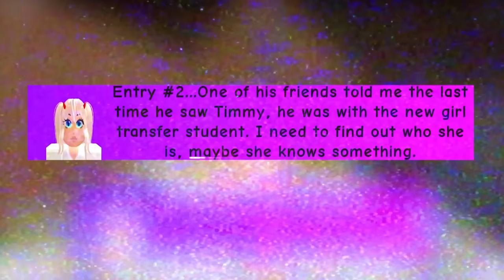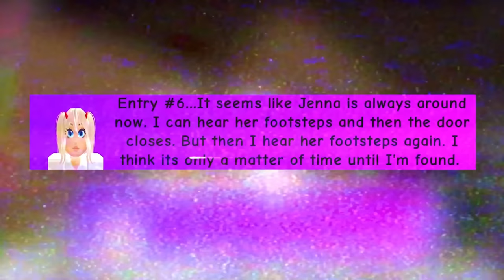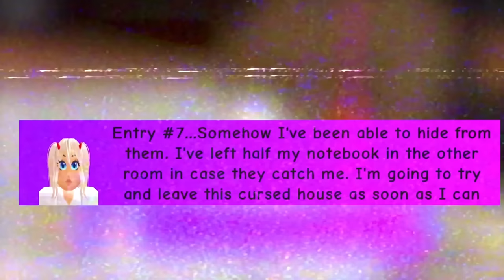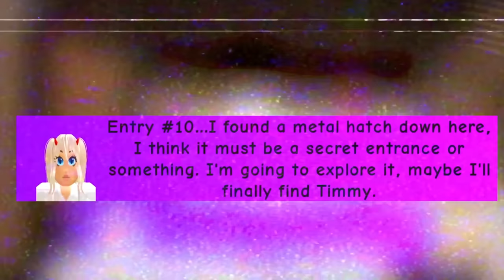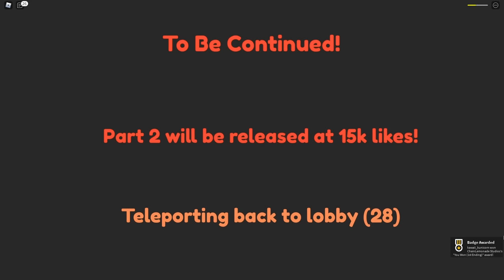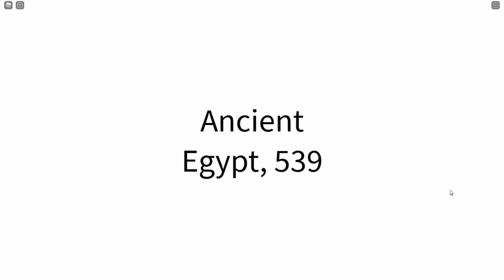Babysitter Story Compilation (60min)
My Best of Roblox Hacker Babysitter Adoption Story Compilation contains over 1 hour's worth of story videos. This video contains 5 different Roblox stories for you to enjoy.

0:00 She Tried To Hack Me! Jenna’s Story
23:16 Riley the Evil Babysitter Story
43:28 The Adoption Story
1:05:35 The Silly Pirate & the Buried Treasure Roblox Story
1:26:52 The Curse of the Giant Cat Roblox Story